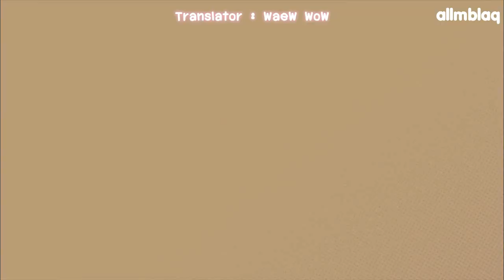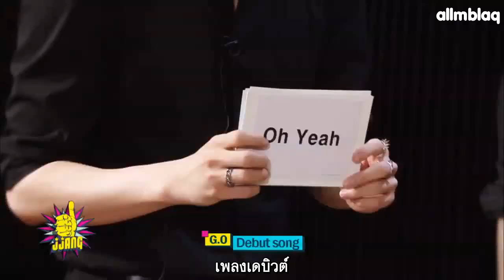130720 [Thai Sub] MBLAQ on Mnet JJang